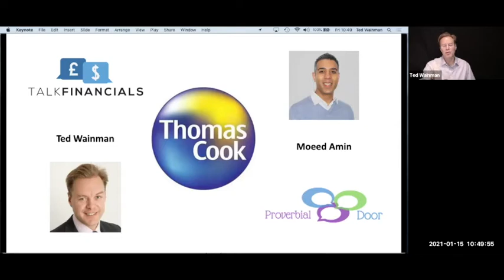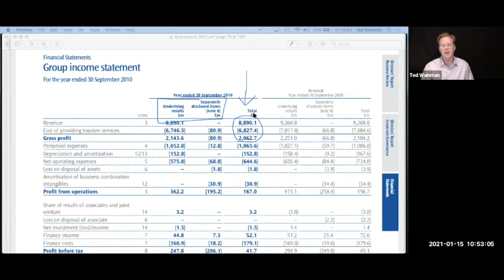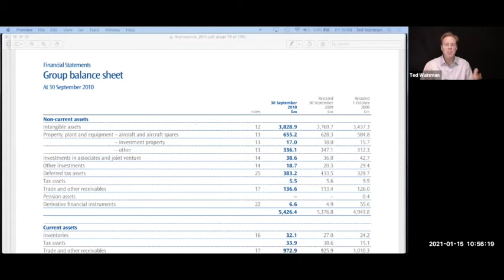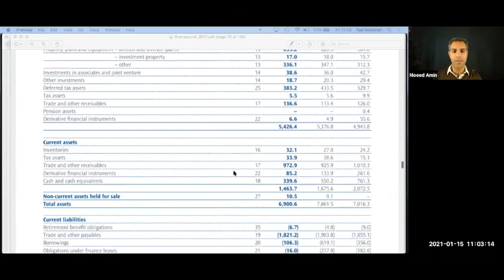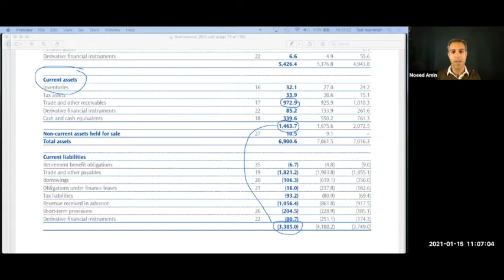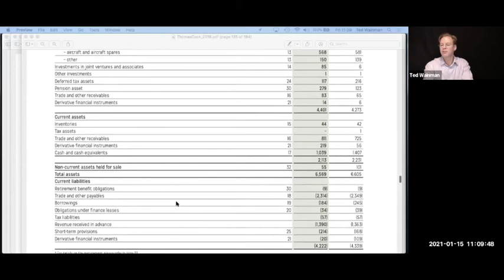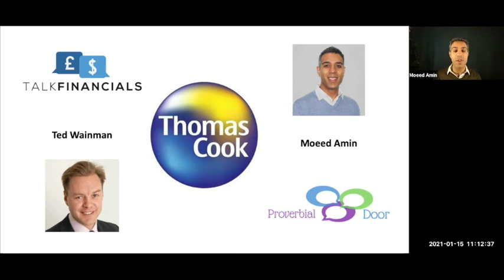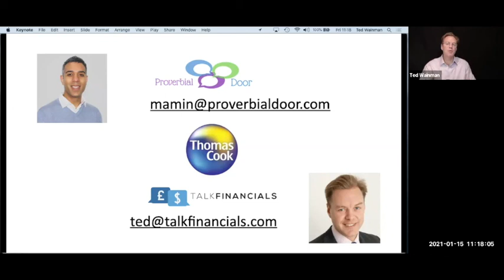Thomas Cook financial analysis - how to predict if a company will go bust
In this video, Ted Wainman and I investigate the financials of Thomas Cook and show how you could have easily predicted that they would go bust. You can use these principles and methods for other companies you are interested in either investing in or doing business with.

Share your thoughts with Moeed through the comments below.